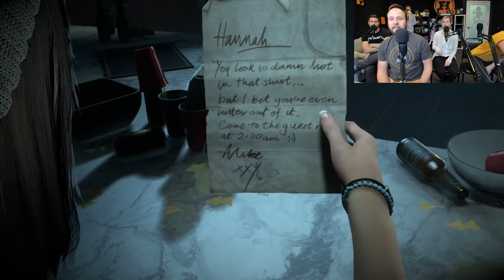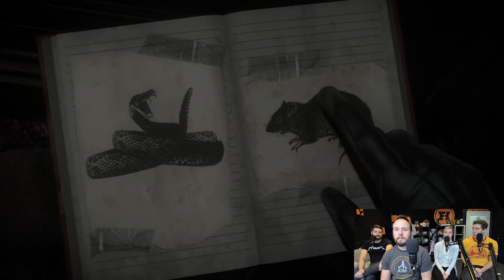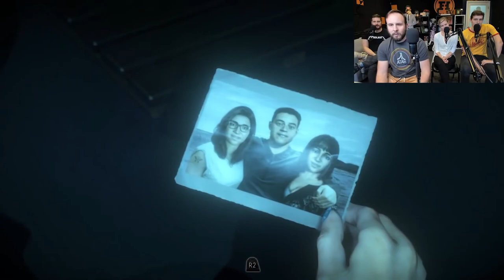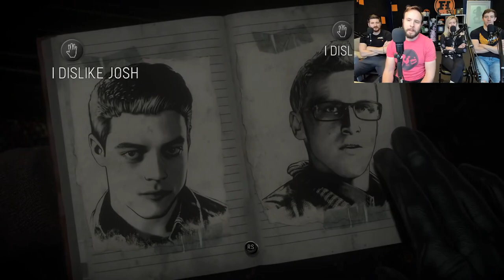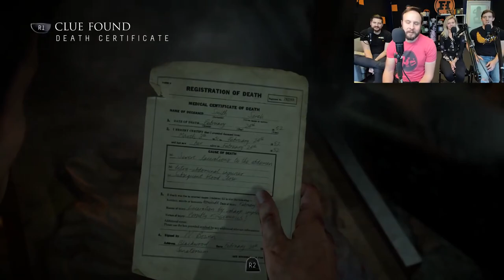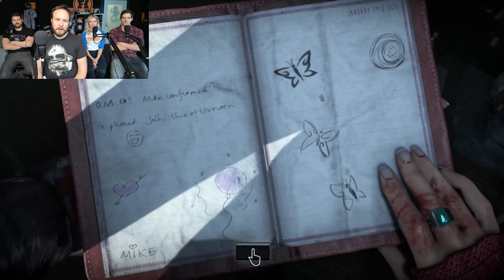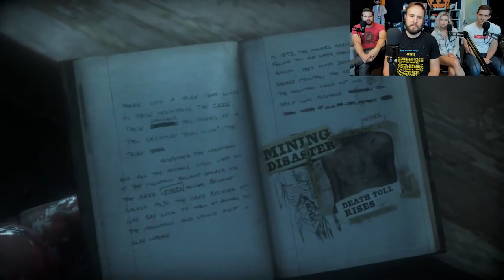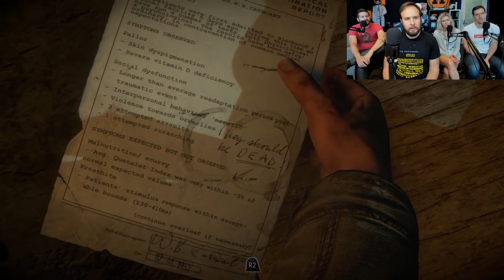Until Dawn | Funhaus Gameplay | Full Series (Armitage Reupload)